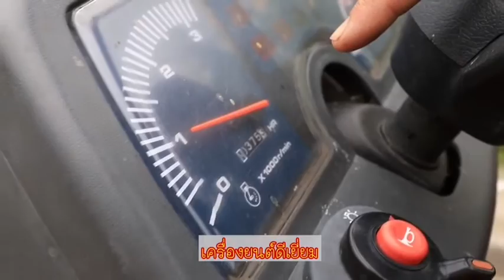สนใจรถไถเก่าญี่ปุ่นสอบถามได้ครับโทร